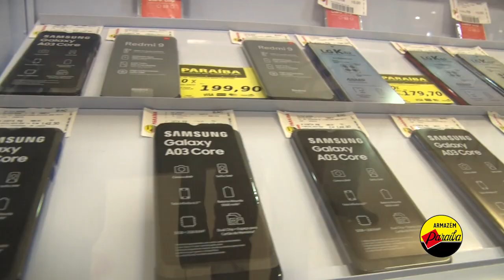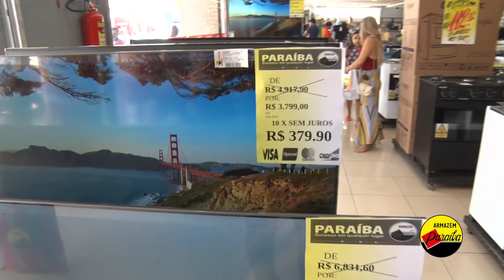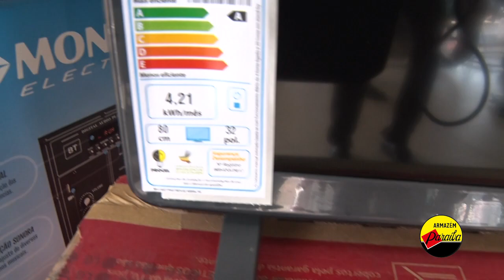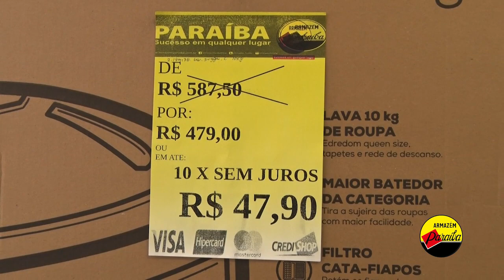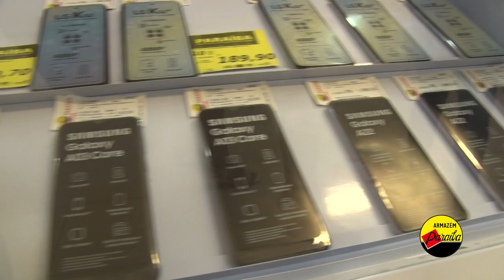MAT MERCHAN ARMAZEM PARAÍBA 25 04 22